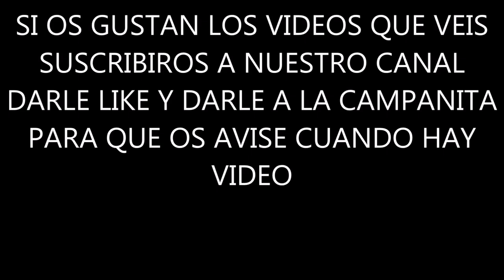REGALO NAVIDAD DE ESCRAP 663 MORENO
REGALO QUE ESCRAP 663 MORENO.
QUE TUVO QUE LLEGAR EN NAVIDAD